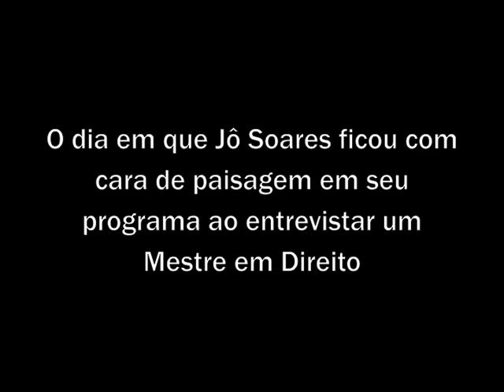Jô Soares passa vergonha com Mestre em Direito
IMPERDÍVEL - Em seu programa Jô Soares abre a boca e diz admirar Fidel Castro, então um Mestre em Direito diz que não sente nenhuma admiração por um GENOCIDA !!!